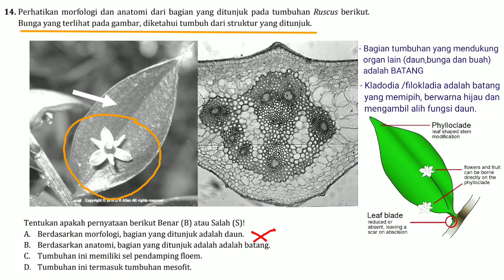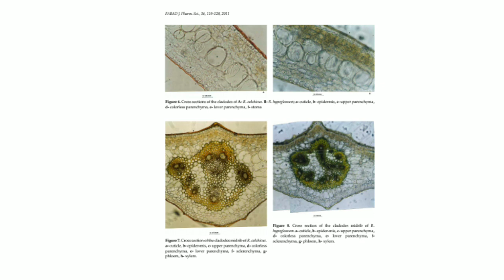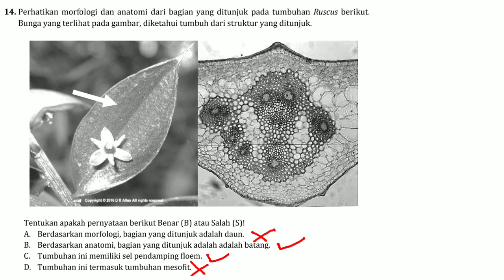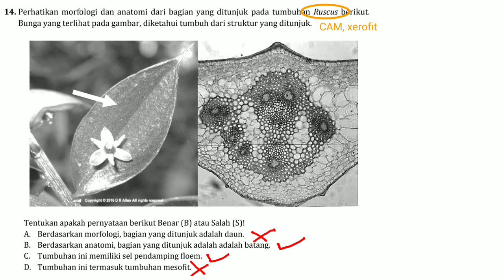PEMBAHASAN KSN-K BIOLOGI SMA TAHUN 2020| No.14